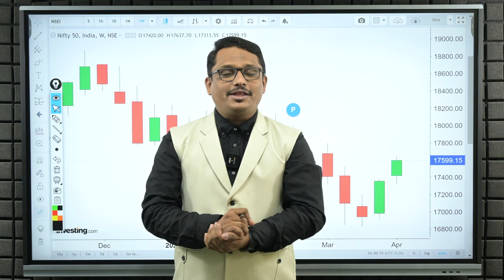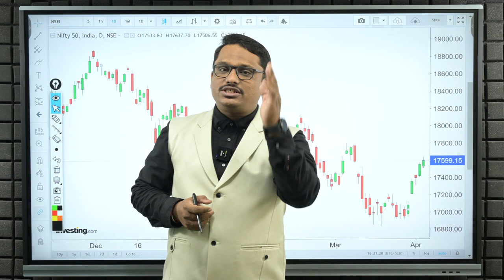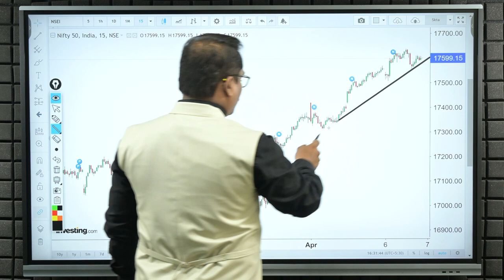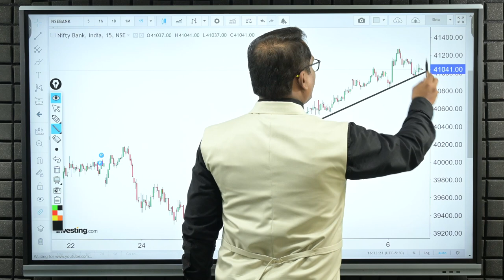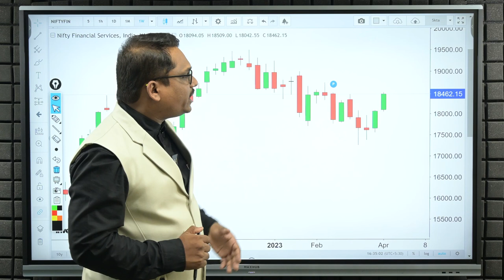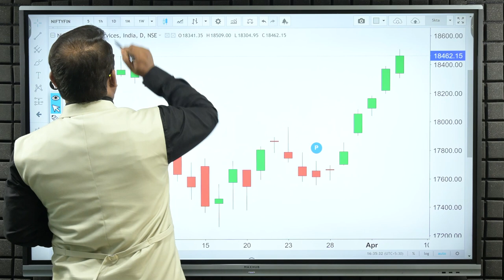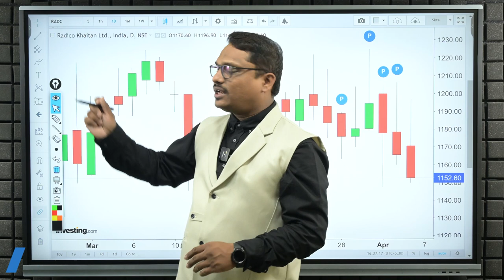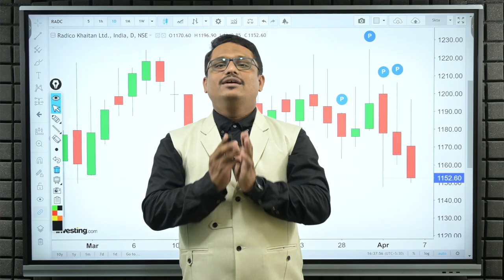Post Market Analysis and Trade For Monday | 10/04/2023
धन्यवाद...